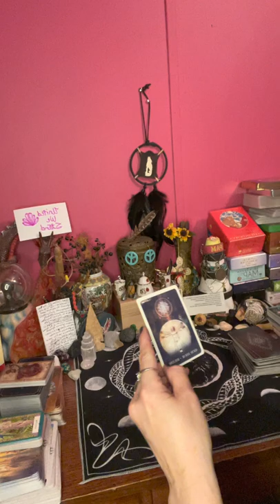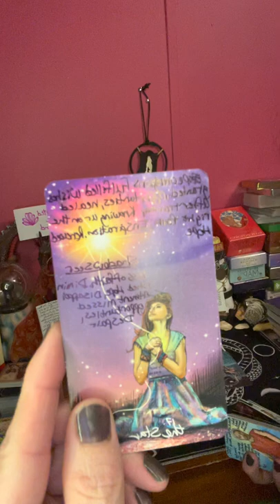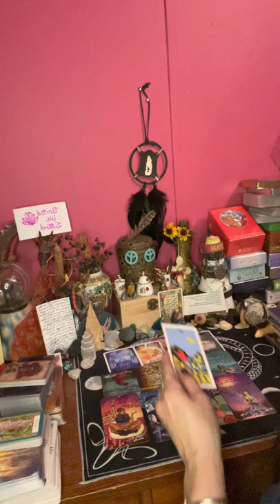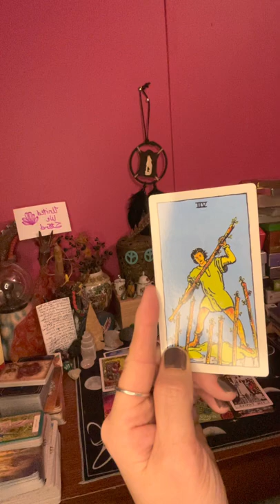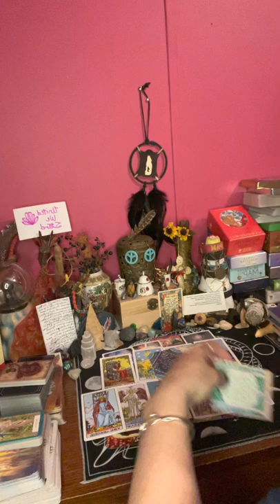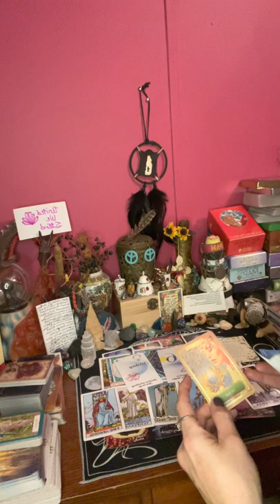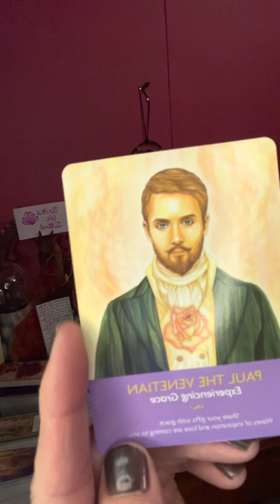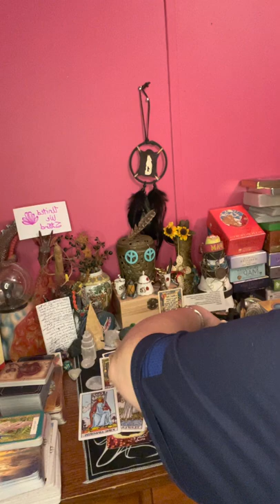Aquarius ♒️ & Virgo ♍️ twin flame the stars ⭐️ & God healed you both this connection can’t b broken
Aquarius ♒️ you & your twin are in your creative energy & calling, you’ve healed your self & partner. You two will only rise above now.  Be proud of your selves cause your an inspiration for many many people. You two have endured way too many things. But God has felt & saw your pain & he is blessing you big time.

⛔️Remember these readings may or may not resonate with you. Only take the message for you & leave the rest.

⛔️Please like 👍 my work
⛔️please share my work if you feel led too.